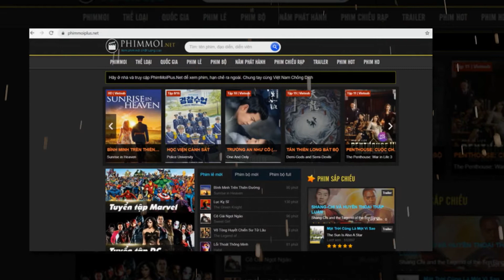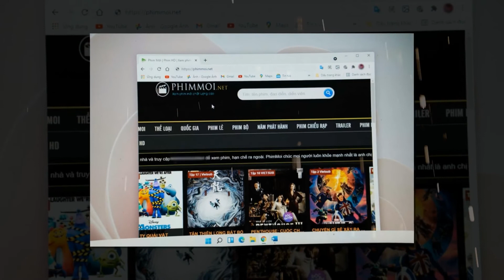Phimmoi.net hồi sinh "vua lỳ đòn" tiếp tục lách luật dù bị sờ gáy?